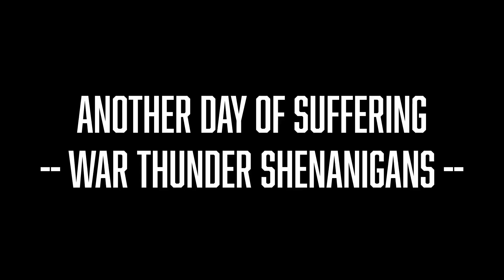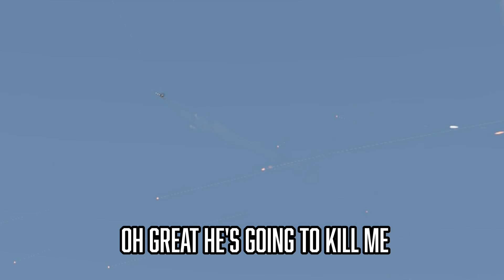Another Day of Suffering -| War Thunder Shenanigans